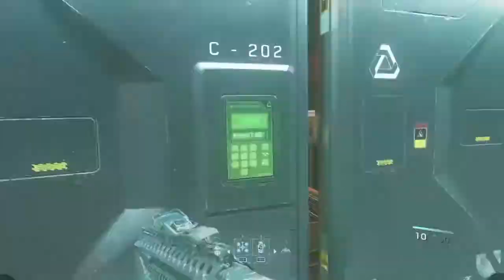call of duty infinite warfare ram the shipyard